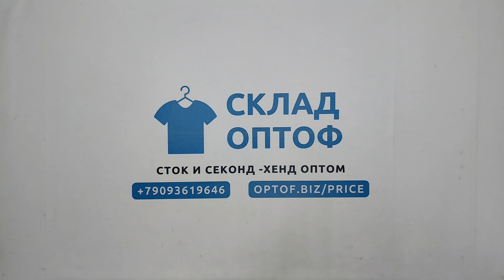28384 Мужской микс весна-лето MEN / S (extra/1 кат) 16 пак 9.6кг 6.15€/кг 42шт